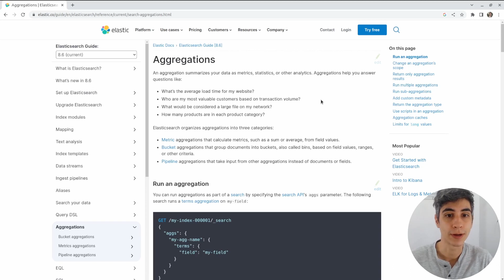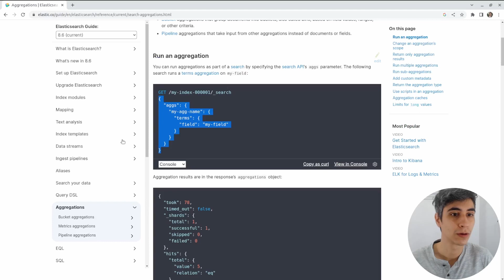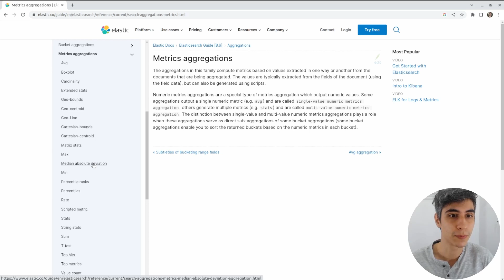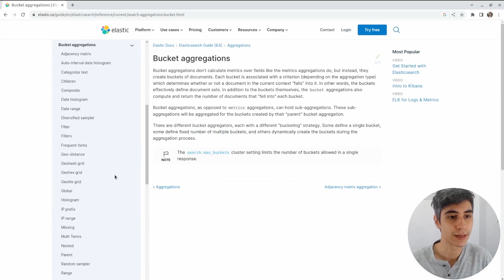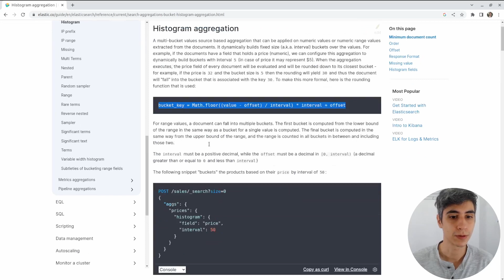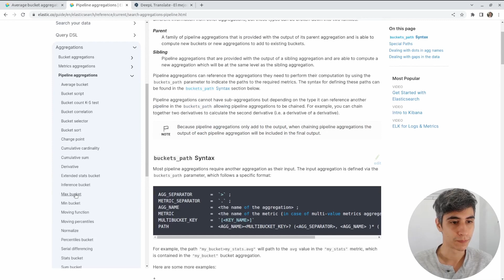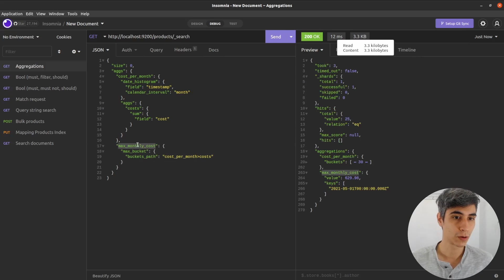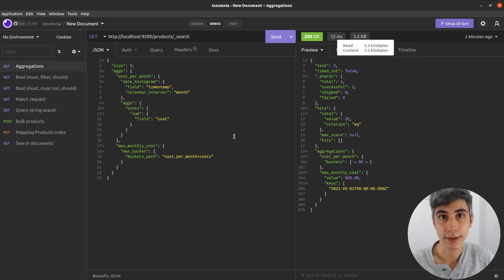Agregaciones (aggregations) en Elastic Search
Las agregaciones son una de las características más potentes y útiles de Elastic Search. Con las agregaciones lograremos que los datos almacenados en Elastic Search sean analizados, resumidos y visualizados de una manera más efectiva.

Existen tres tipos principales de agregaciones en Elastic Search: métricas, bucket y pipeline. Las agregaciones de tipo métrica proporcionan información sobre valores numéricos en los datos, como el promedio, la suma o el máximo. Por ejemplo, una agregación de promedio puede utilizarse para determinar el promedio de precios de un producto.

Las agregaciones de tipo bucket, por otro lado, agrupan datos en "cubetas" o "buckets" en función de ciertos criterios. Por ejemplo, una agregación de términos puede utilizarse para agrupar los datos por los valores de un campo determinado, como las categorías de productos en un catálogo de compras.

Finalmente, las agregaciones de tipo pipeline son utilizadas para procesar los resultados de otras agregaciones. Por ejemplo, una agregación de diferencia podría ser utilizada para calcular la diferencia entre los resultados de dos agregaciones de tipo métrica.

Hoy hablamos de agregaciones, qué son, qué tipos existen y muchos ejemplos prácticos.

El contenido:

00:03 - Qué son agregaciones en Elastic Search
00:28 - Tipos de agregaciones en Elastic Search
01:00 - Estructura básica de una agregación
01:40 - Agregaciones de tipo métrica
04:05 - Agregaciones con query en Elastic: avg y sum
05:21 - Agregaciones de tipo bucket: terms e histogram
07:54 - Ejemplo de subagregaciones
09:10 - Agregaciones de tipo pipeline
13:12 - Qué agregación utilizar